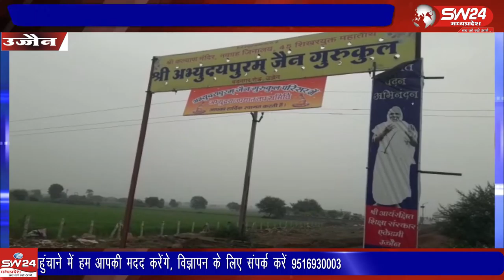Ujjain- उज्जैन के बड़नगर रोड पर अभ्युदयपुरम में 108 जोड़ों ने सहस्त्र अभिषेक किया।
उज्जैन के बड़नगर रोड पर अभ्युदयपुरम में 108 जोड़ों ने सहस्त्र अभिषेक किया। उज्जैन से वीरेंद्र शर्मा की रिपोर्ट